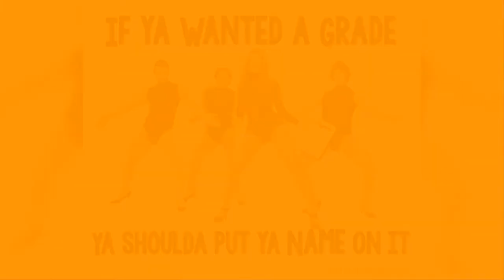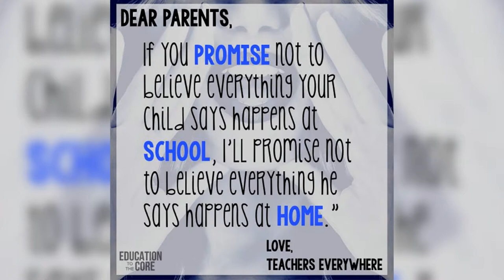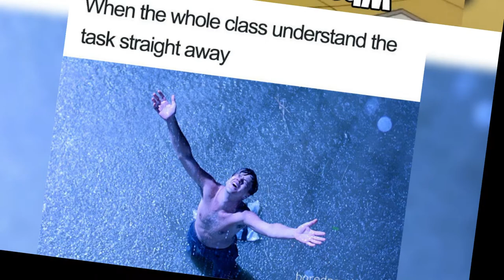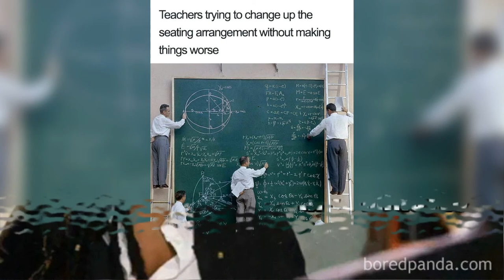The Best Teacher Memes That Will Make You Laugh While Teachers Cry